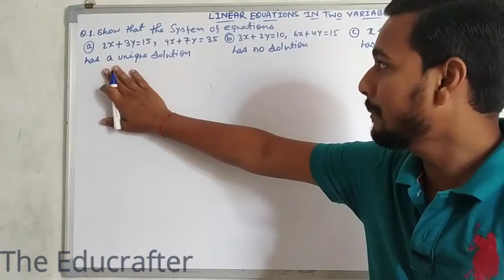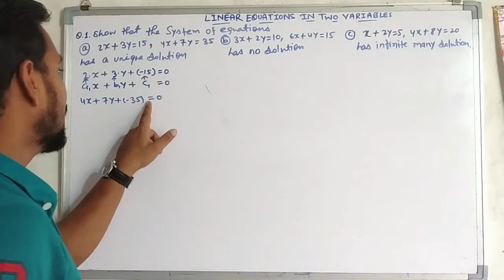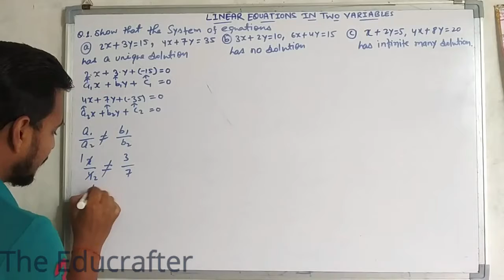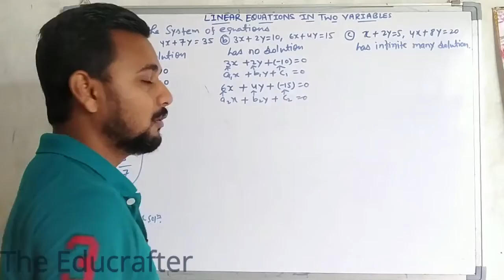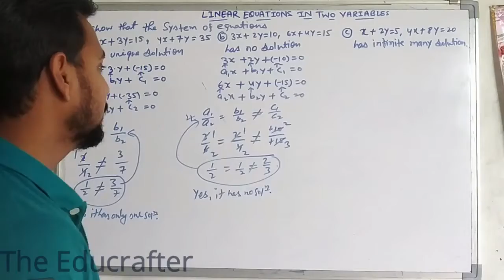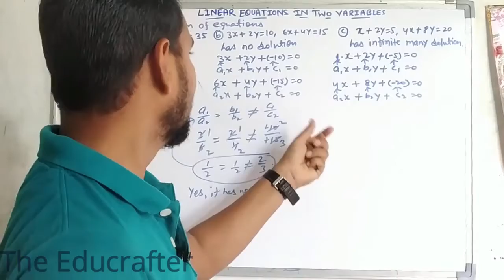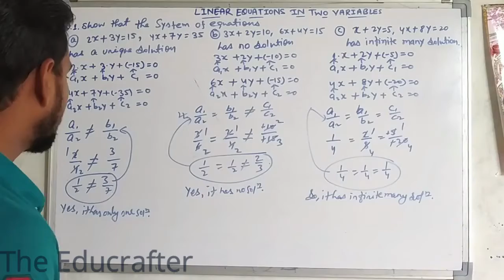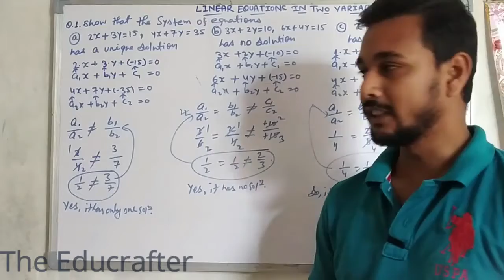Ex. Of Condition For Solving - Pair of Linear Equations in Two Variable Part-8, Class 10th Maths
out on our latest videos for Class 10 CBSE /
ICSE / State Board preparations! If you have

upcoming FREE Online Classes for Class 10

CBSE / ICSE / State Board preparation courses

and share it with friends!